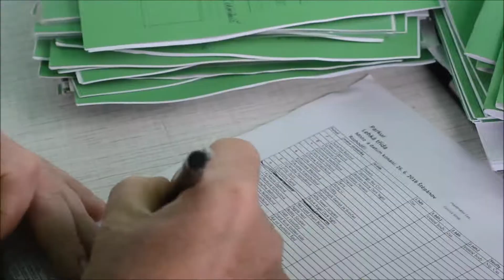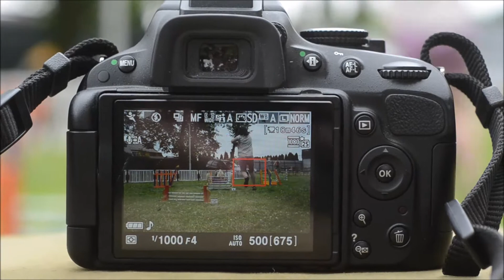KRÁLIČÍ HOP SVINČANY - Grand Prix “Hanácké hop”